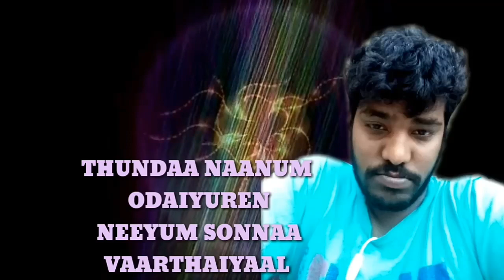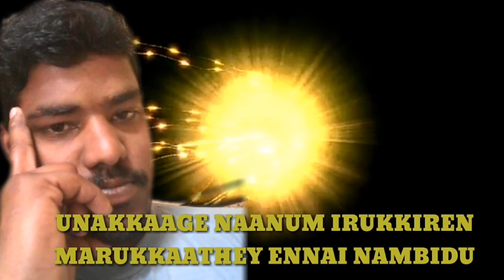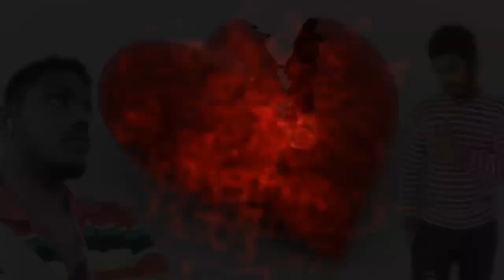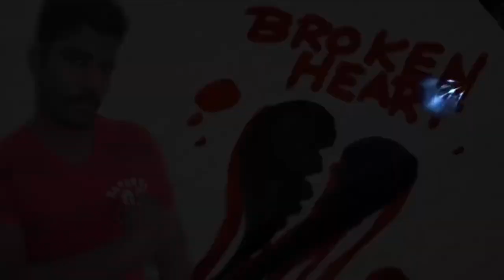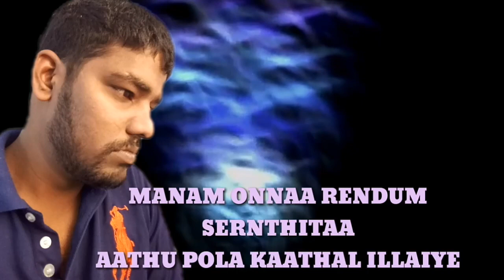Tamil Love Feeling song official album songs {Udhayaprakash}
Love
        Feeling
                    Failure
                                Song
Off
      Life
             My album watching songs

Thanks for my all
                               Friends